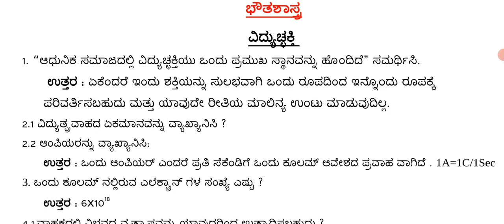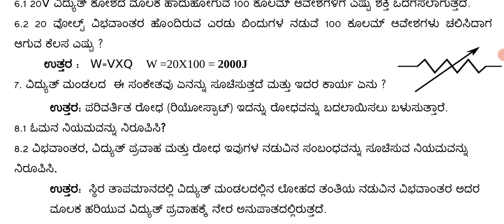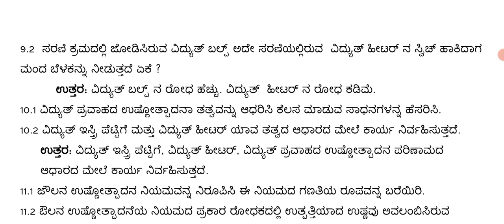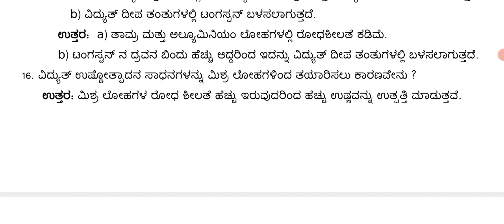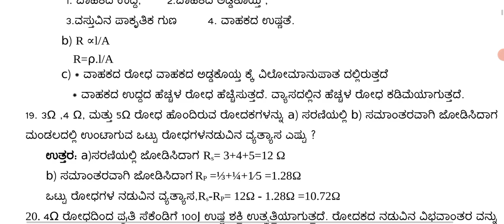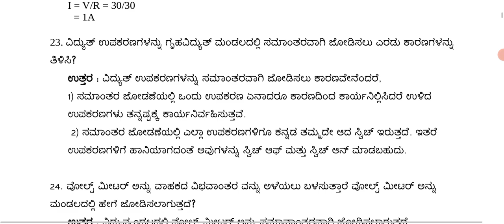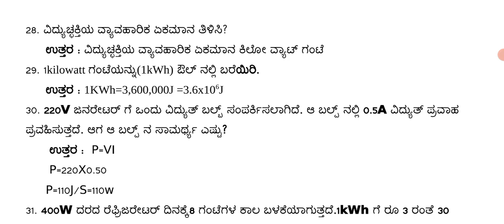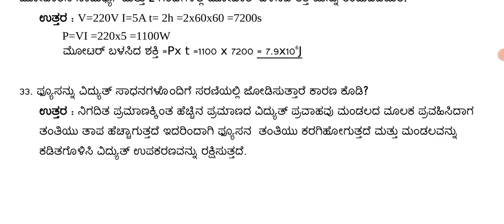SSLC ಪರೀಕ್ಷಾ ತಯಾರಿ ವಿದ್ಯುತ್ ಶಕ್ತಿ # ವಾರ್ಷಿಕ ಪರೀಕ್ಷೆಗಳಿಗೆ ಉಪಯುಕ್ತವಾದ ಪ್ರಶ್ನೋತ್ತರ@RKclasses-lrm